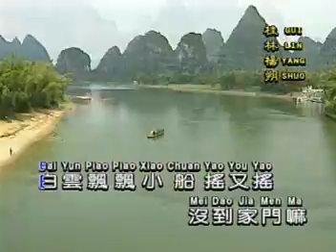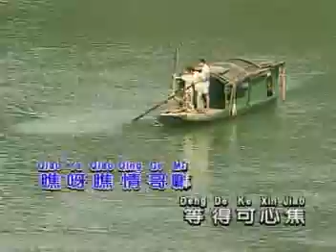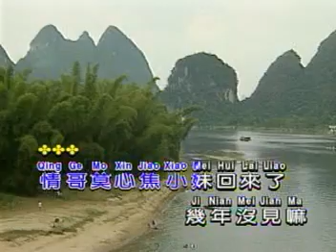情人桥（华语）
广西桂林杨朔外景